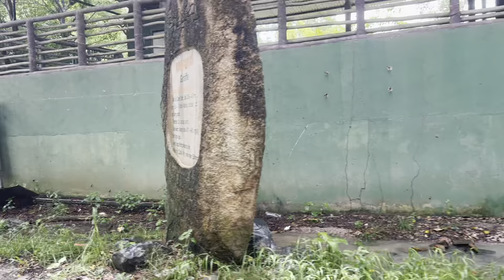Đồng Nai zoo